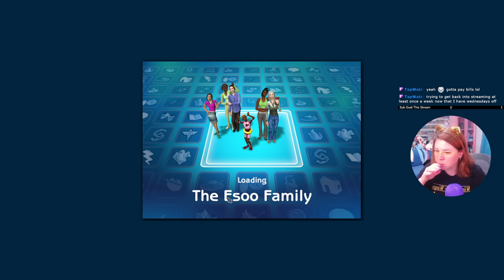Welcome to the Family Aspyn! - Generation 3 Sims 2 Legacy